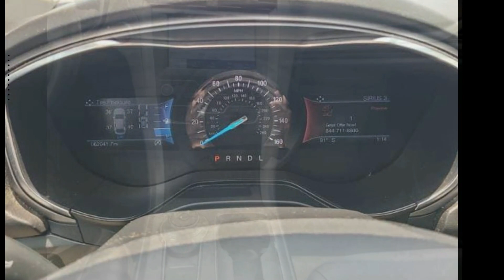2020 Ford Fusion SEL FWD - Lafayette LA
For Sale in Lafayette, LA 70506